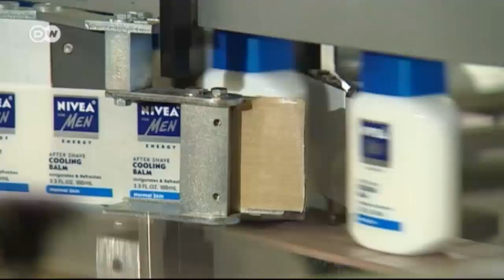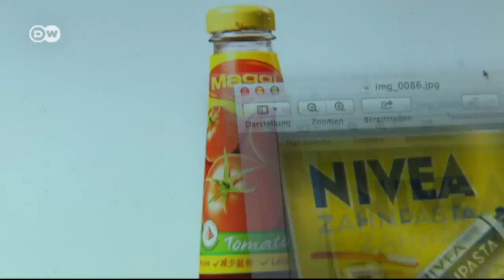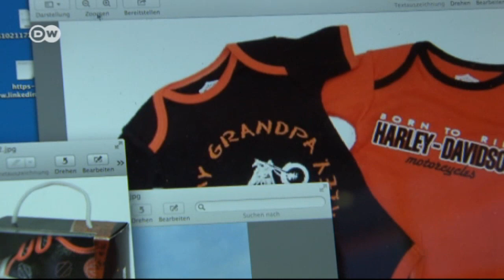Shaving cream by a brewery? | Euromaxx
The Carlsberg brewery is bringing shaving products onto the market made with freeze-dried beer. It sounds bizarre, but it's just another example of market extension. This strategy can be successful, as with Virgin, but there's always risk involved!